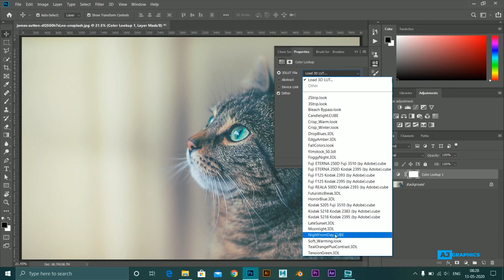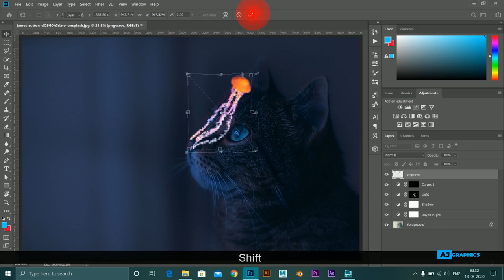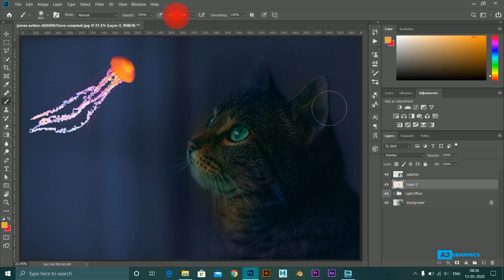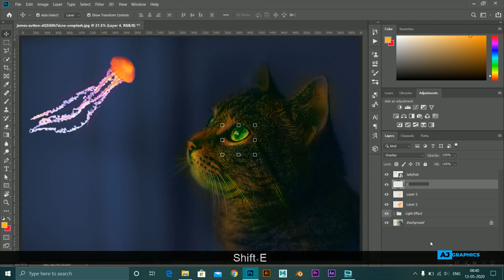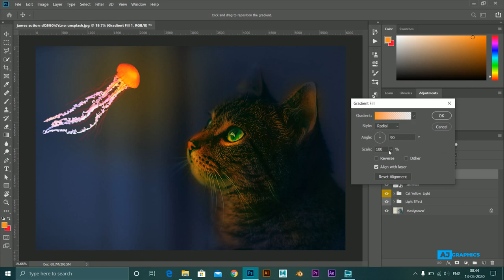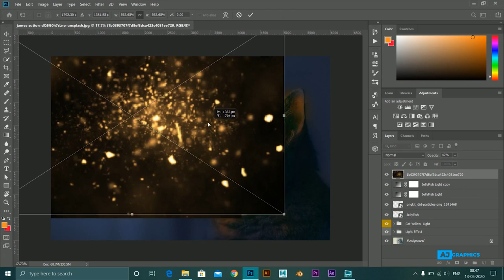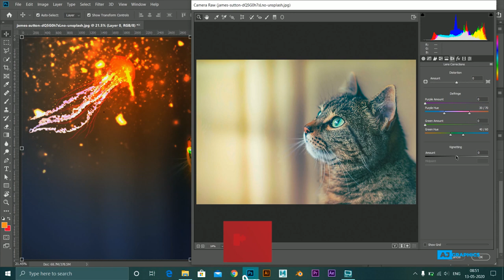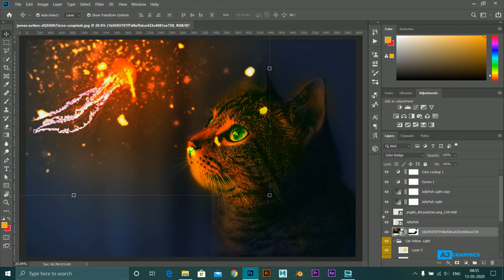CAT AND JELLYFISH MANIPULATION | PHOTOSHOP | AJ GRAPHICS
In this tutorial you can see jellyfish images nicely manipulate with cat.